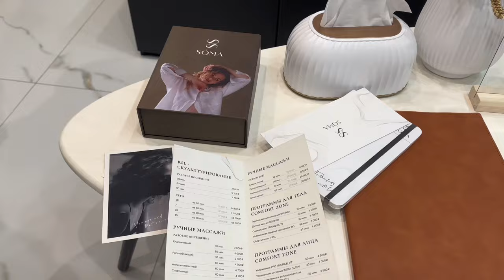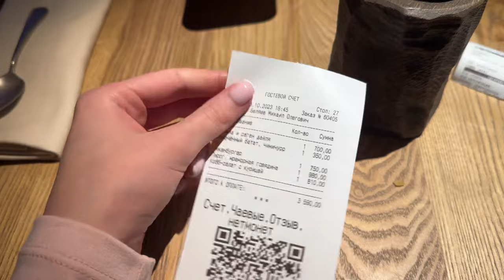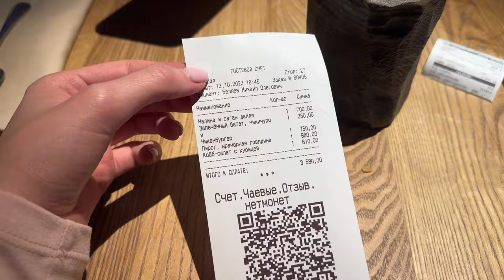УЖИН С ПОДРУГОЙ, ПУСТЫЕ БАНОЧКИ, ИГРА В ЛИЛУ